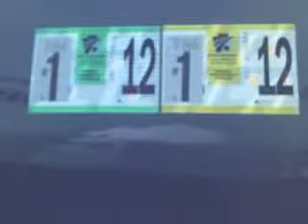2007 Ford Focus Faulkner Ciocca Ford of Souderton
Faulkner Ciocca Ford of Souderton

2007 Ford Focus SE
Engine: 2.0L 4 cyls
Trans: Automatic 4-Speed
Color: CD Silver Clearcoat Metallic
Mileage: 50,896